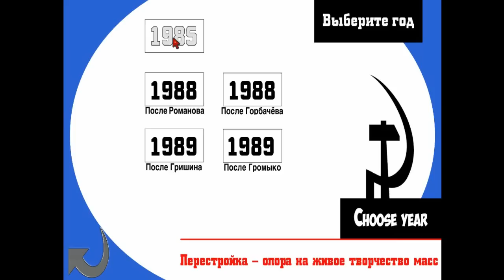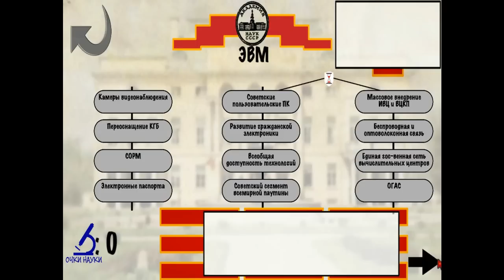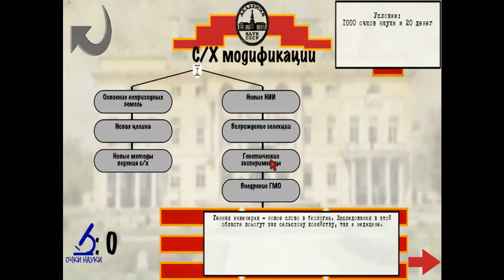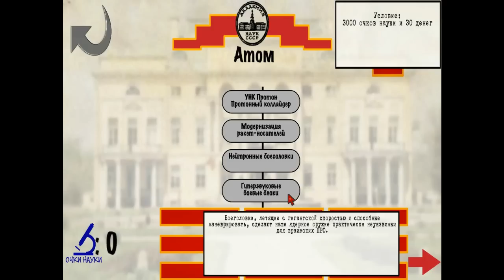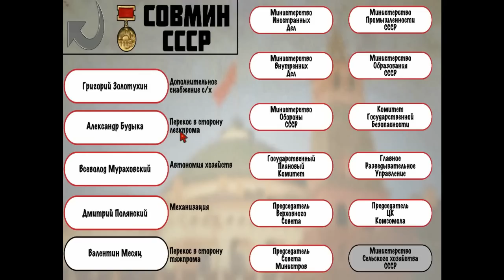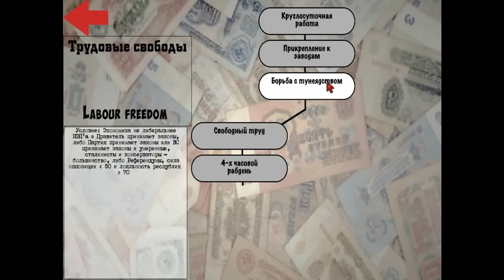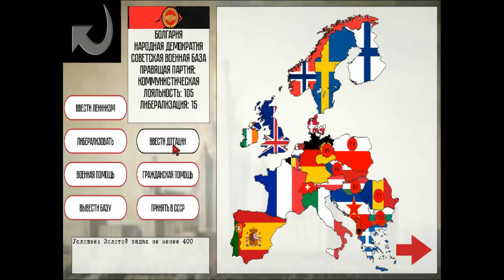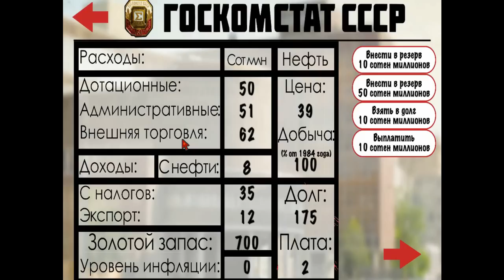Кризис в Кремле: Крах Империи Видеоурок по всем аспектам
Объяснялочки по игре.